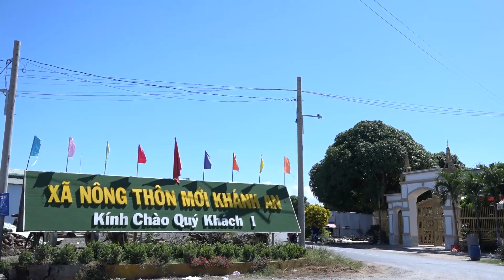VỀ AN PHÚ QUÊ ANH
Thơ: Đoàn Bình Lâm
Nhạc: Đoàn Giang